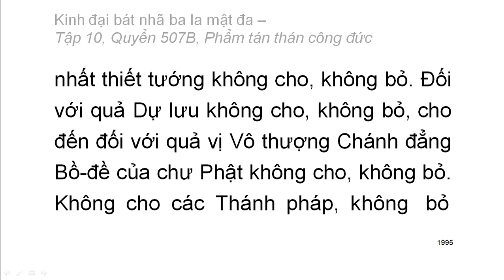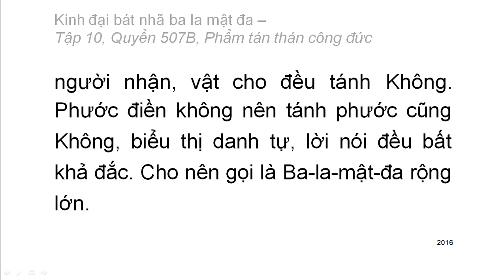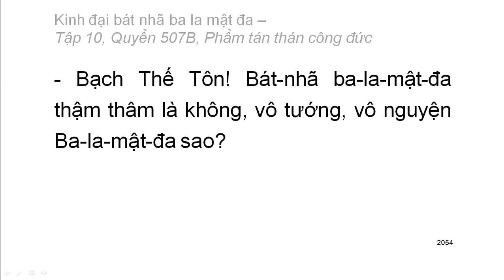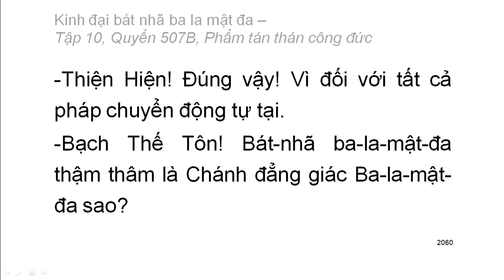600 quyển Kinh Đại Bát Nhã Ba La Mật Đa: Quyển .../600 (tiếp) (đọc lần 2) (rất hay)